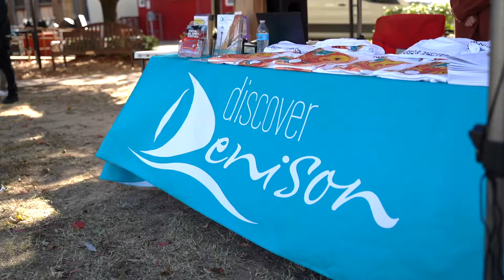Denison Arts & Jazz Fest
Denison Arts & Jazz Fest combines live music, wine, and one of a kind art vendors!